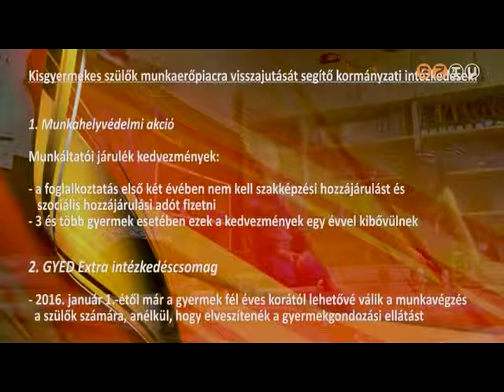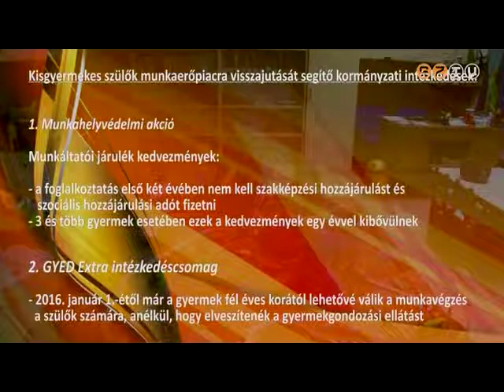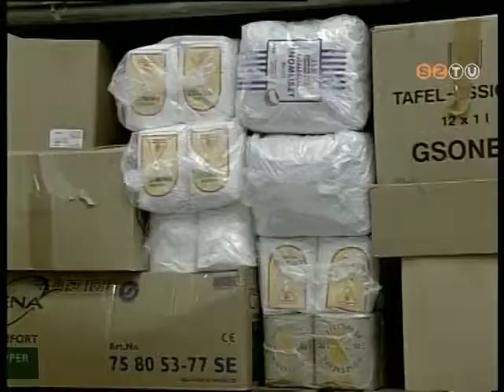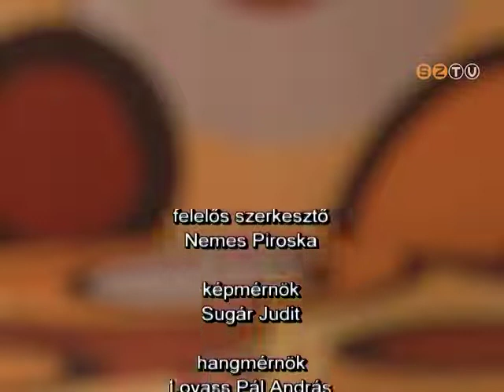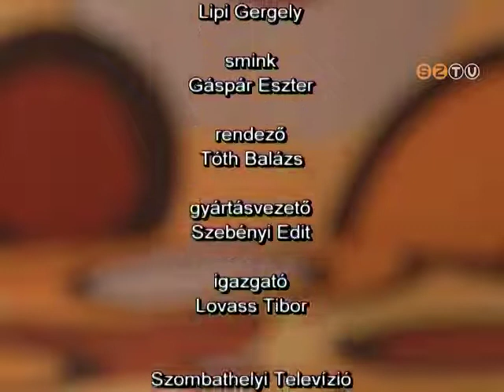Hétvége - 2016. február 5.